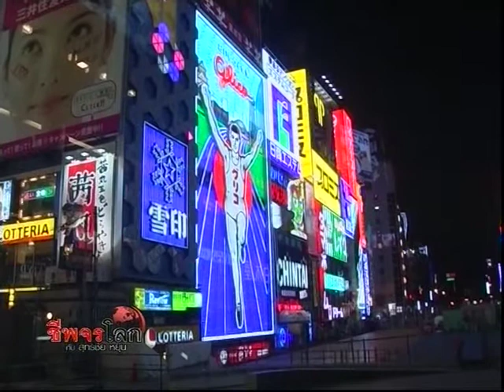Cheepajornlok - Clean Energy 3/4.mp4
ชีพจรโลกกับสุทธิชัย หยุ่น ตอน "พลังงานสะอาด" ช่วง 3 ออกอากาศวันจันทร์ที่ 5 มีนาคม 2550 เวลา 22.00 น. ทางโมเดิร์นไนน์ทีวี